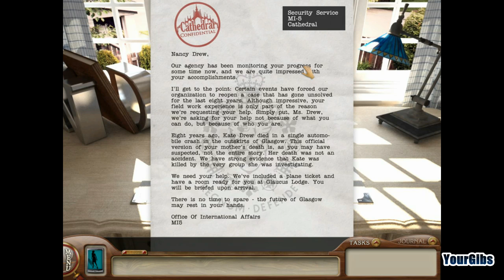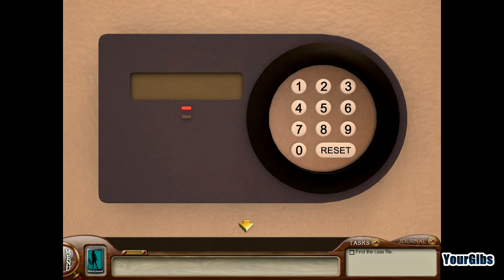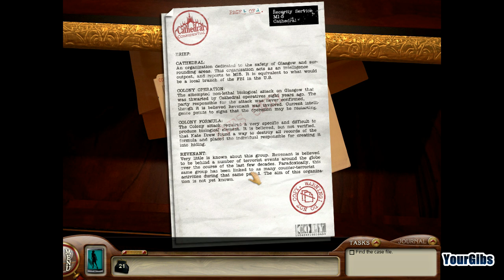Nancy Drew 29: The Silent Spy [01] w/YourGibs - BAKING COOKIES IN SCOTLAND - OPENING - Part 1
Nancy Drew: The Silent Spy let's play walkthrough gameplay
GIVE A LIKE FOR NANCY DREW SOLVING MYSTERIES IN SCOTLAND?

Part 1, BAKING COOKIES IN SCOTLAND (OPENING)

Let's Play ♦ Nancy Drew 29: The Silent Spy (Master Sleuth) walkthrough with YourGibs commentary gameplay

STORY: Nearly a decade ago Agent Kate Drew left home to neutralize a biochemical weapon in Scotland. While her assignment was a success, Kate died in a car accident. Or so we were told. Now the echoes of a similar plot reverberate and it's up to you, as detective Nancy Drew, to thwart the sleeper cell and expose the truth about your mother's tragic demise.